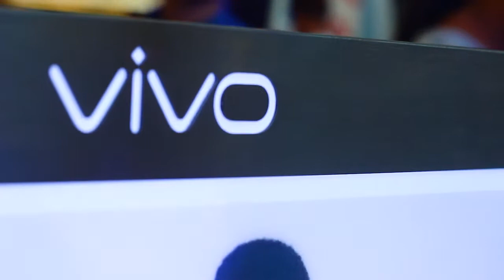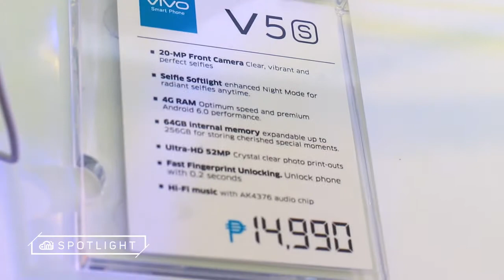IMJSpotlight: Vivo V5s Product Launch